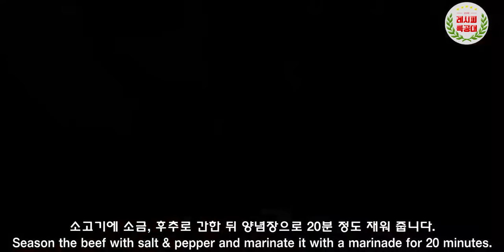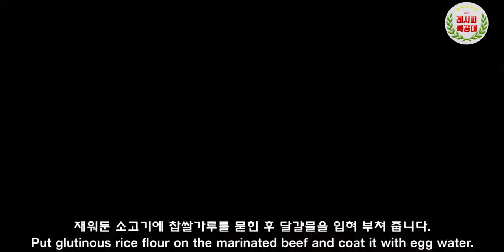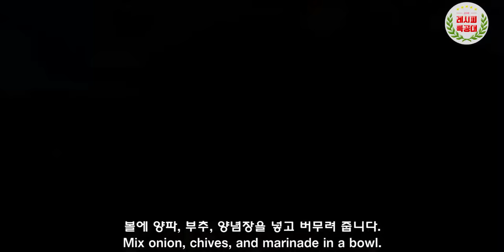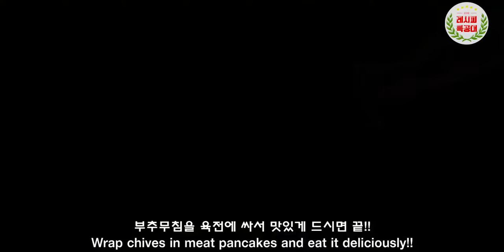이보다 간단할 수 없다! 명절 음식으로 좋은 고급 메뉴~ 고소한 소고기 육전과 상큼한 부추무침 만드는 법 (Meat pancake & Chives)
간단하게 만들 수 있고 맛있고 고급진 메뉴
"육전 & 부추무침" 만드는 법을 소개합니다.
(Meat pancake & Chives)

이제 곧 민속 명절이 다가 옵니다.
다양한 음식과 전을 만들지만, 명절인 만큼 더욱 특별한 전이 필요하지요.

간단하고 맛있는 전, 바로 소고기 육전이 아닐까 싶습니다.
고소한 맛과 함께 사르르 녹는 식감은 가히 일품이라 할 수 있습니다.

매콤 새콤하게 양념을 한 부추무침은
소고기육전과 너무도 잘 어울리는 파트너 입니다.
입안의 느끼함을 잡아주고 입맛을 돋워 주는 역할을 합니다.

영상과 함께 맛있는 "육전 & 부추무침" 만들기 도전해 보세요~

감사합니다.